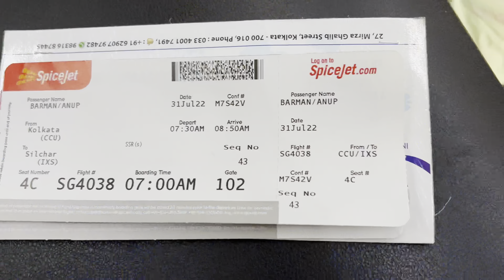Flight Mistake ৰ কাৰণে Silchar আহি পালো🤔😰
ভূলতে আহি গলো Silchar॥কি হৱ এতিয়া 🤔😰

Act 1976, allowance is made for "fait use" for purposes